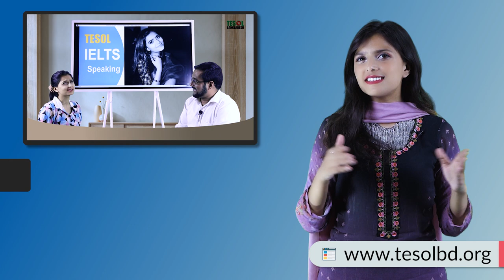IELTS Speaking Video Course | ROZA Mam & Yeasir Sir | TESOL Bangladesh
Total Video Lessons: 107
- IELTS Speaking Part-01: 25 Videos
- IELTS Speaking Part-02: 25 Videos
- IELTS Speaking Part-03: 25 Videos
- IELTS Speaking Suggestions: 03Videos
- IELTS Speaking Band Score Compared: 7 Videos
- IELTS Speaking Full Mock Tests: 12 Videos

Fee: 2990 Tk. (in batch)
Mock Tests: 2 [Online / Offline = fully free)
Tutors: Roza Mam and Yeasir Sir

Address:
43, (Shukonnaya Tower er Goli), (Near Priyangon Shopping Center) Science Lab, Dhaka 1205